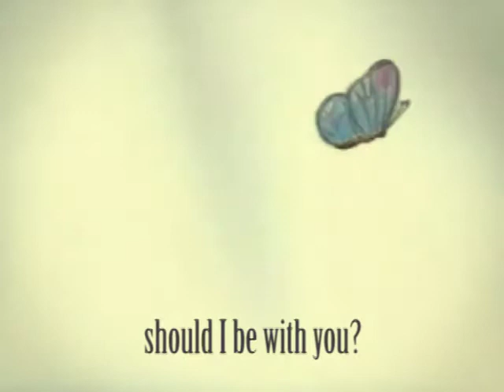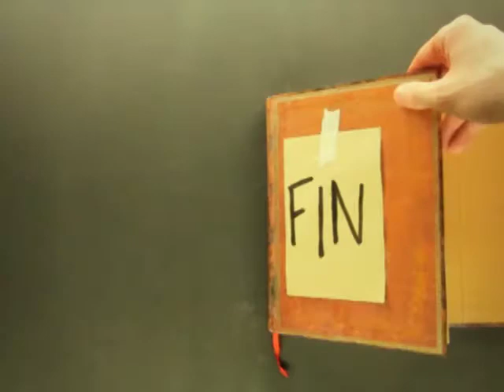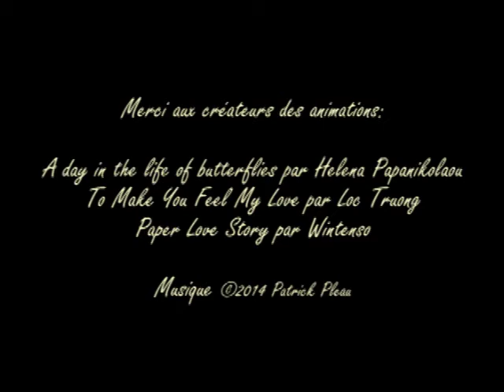Patrick Pleau - Mamoulitas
Nouvelle chanson de Patrick Pleau (Plajia).

Paroles et musique par Patrick Pleau
Voix, guitare, piano, arrangements et mixage par Patrick Pleau
Mastering par Vincent Cardinal chez Studio Plasma

Paroles
Should I love you?
Should I be with you?
And I laugh at fear
Mamoulitas
Mamoulitas
Mamoulitas
nhebek
Mamoulitas
Mamoulitas

أمل